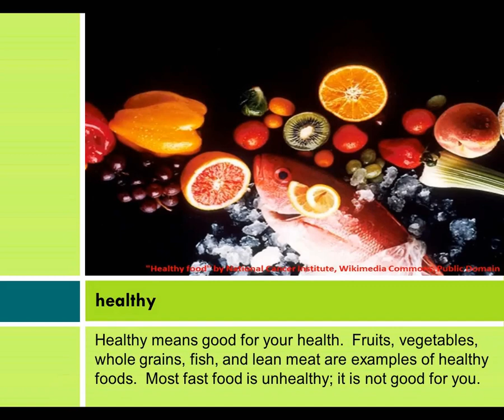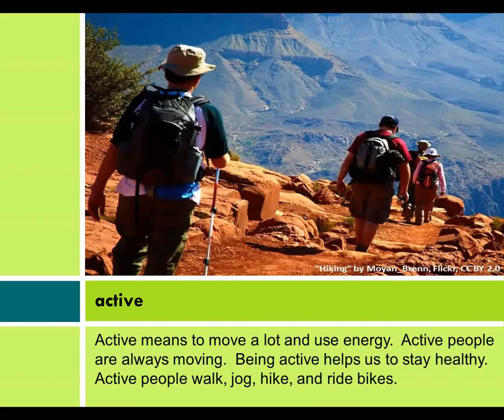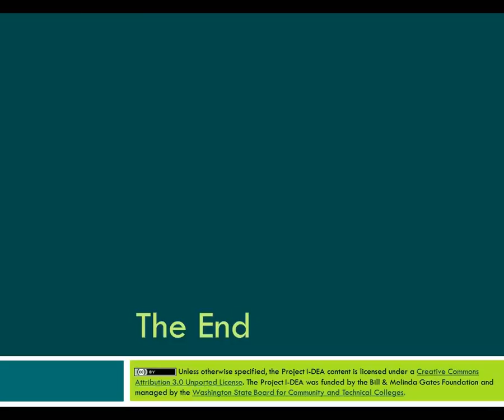Health & Wellness: A Healthy Lifestyle